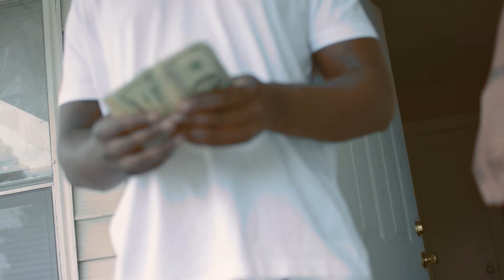Kang Roc - Roc Wit The Team Ft. Remy & MG (Shot By @VACCI) ***PREVIEW***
Preview For Kang Roc "Roc Wit The Team" Video Featuring Remy & MG